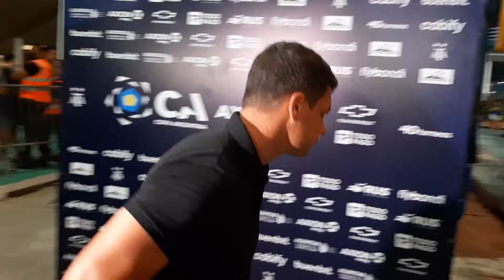VIVO SEBASTIAN BATTAGLIA NOS CUENTA COMO ESTA EL CLIMA DEL PLANTEL LUEGO DEL ESCANDALO CON ALMENDRA.